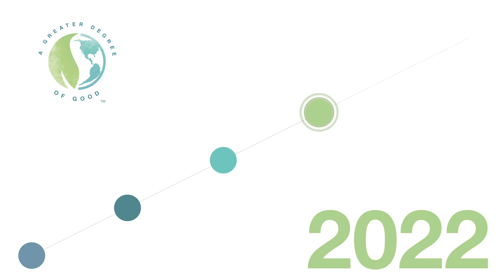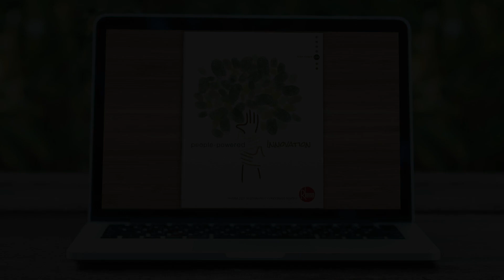Sustainability Progress at the Rheem Air Conditioning and Heating Company in 2021 | HVAC365.com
In this video, we take a closer look at the sustainability progress made by Rheem Air in 2021. As a leader in the HVAC industry, Rheem Air has been at the forefront of implementing environmentally friendly practices and technologies. Join us as we explore the initiatives and innovations that have helped Rheem reduce its carbon footprint and promote energy efficiency. From product design to manufacturing processes, we’ll cover the various steps Rheem has taken to ensure a more sustainable future. Discover how Rheem is making a difference in the HVAC industry and learn about the impact of their efforts on both the environment and their customers.